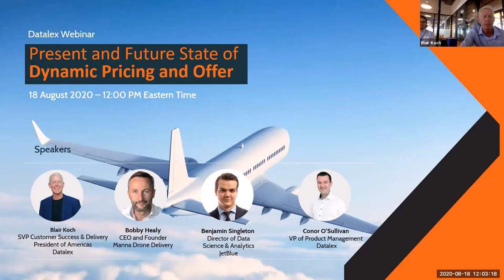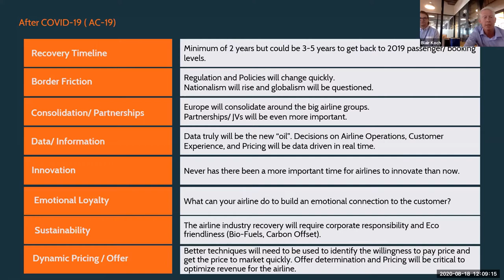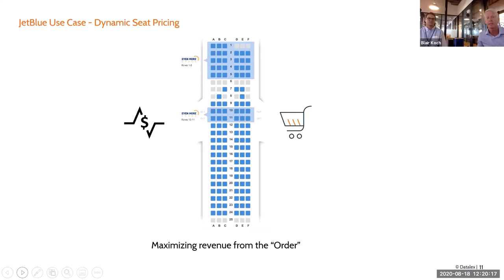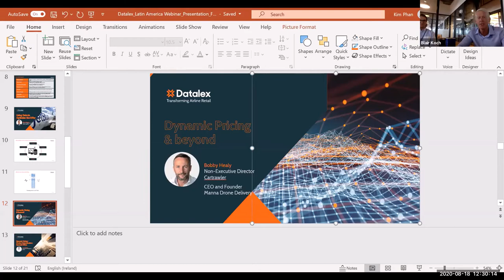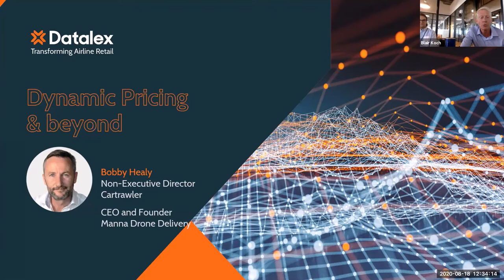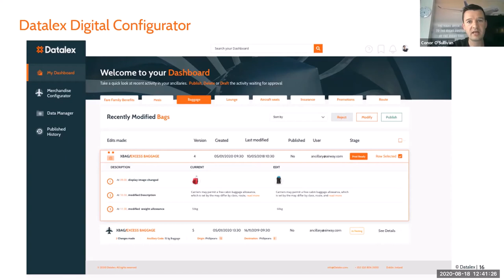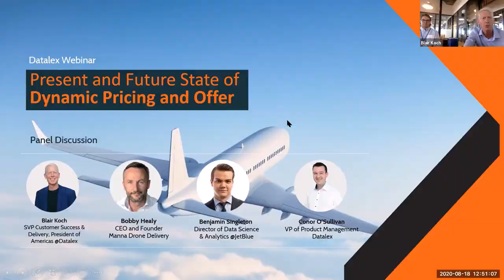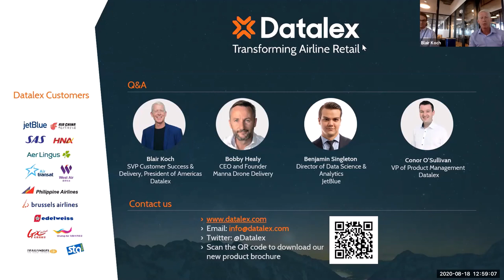Datalex Webinar - Present and Future State of Dynamic Pricing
Datalex held a webinar for Latin America carriers on 18 August 5 PM Irish Time focusing on "Present and Future State of Dynamic Pricing and Offer".

It was a 60-minute discussion with seasoned technology entrepreneur, Bobby Healy; Ben Singleton - Director of Data Science & Analytics at JetBlue, and Conor O'Sullivan - VP of Product Management at Datalex.

The panel analysed the potential impact of Dynamic Pricing and Offer as a driver of new streams of revenue for a post-pandemic industry and also explored the relevant changes that the near future will bring to dynamic pricing and personalisation of offers in a more omnichannel and friction-less world of travel.

The session was facilitated by Blair Koch, Datalex SVP Customer Success and formerly VP commercial at JetBlue and Managing Director, IT, at United Airlines.